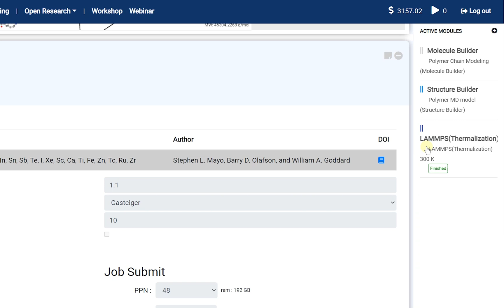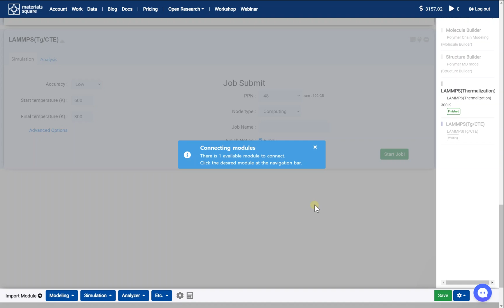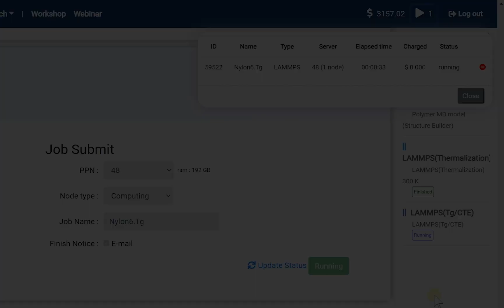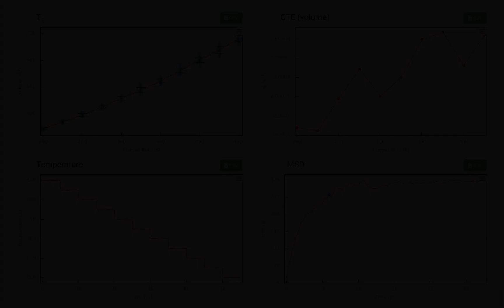[Materials Square] Glass Transition Temperature | LAMMPS